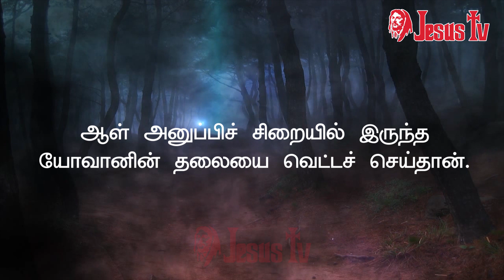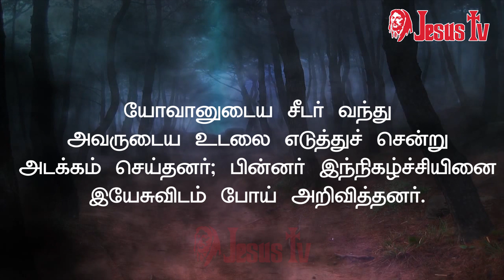01.08.2020 இன்றைய இறைவார்த்தை | Indraya Iraivarthai | Today Bible Verse in Tamil | இன்றைய வசனம்